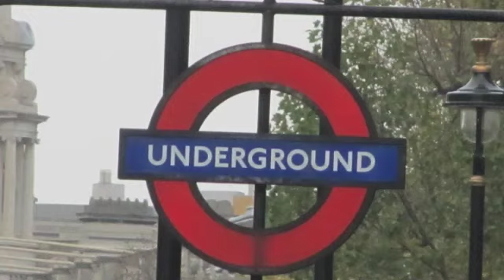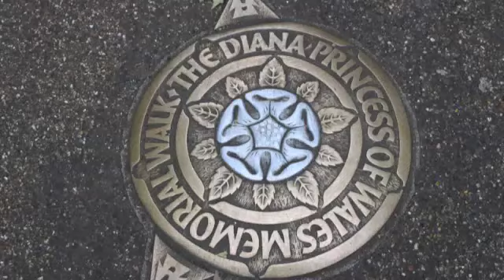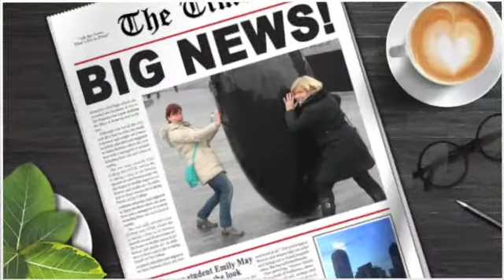Londýn 2013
Předvánoční Londýn